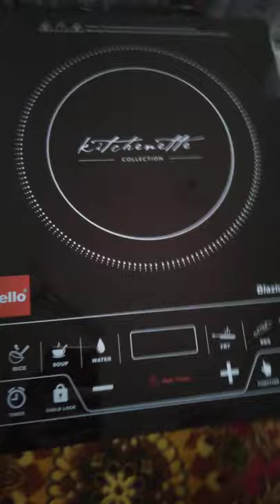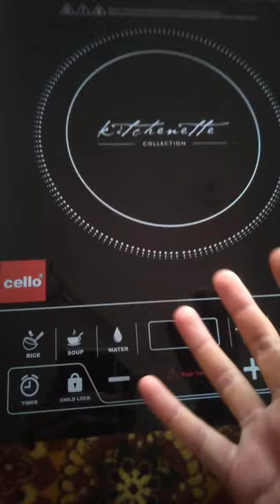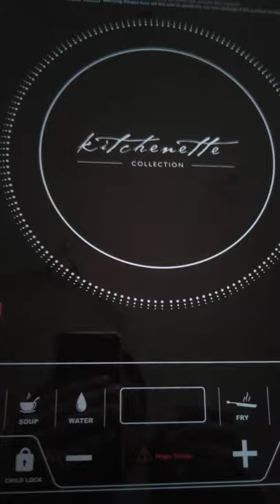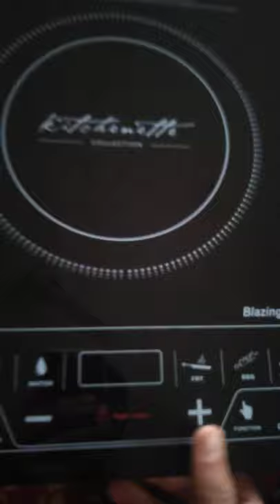Unboxing cello Induction with features